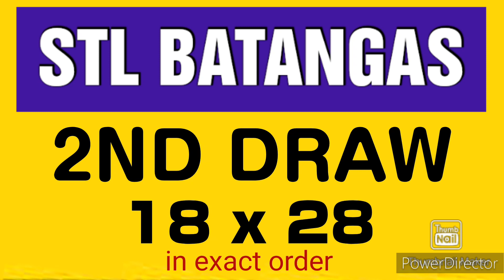STL BATANGAS RESULT TODAY 2ND DRAW FEBRUARY 27, 2024 4PM